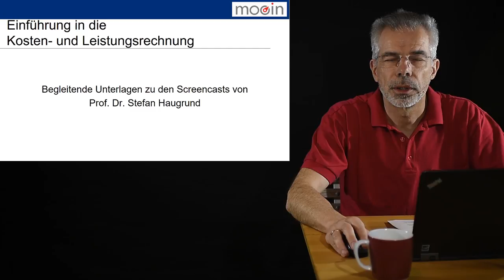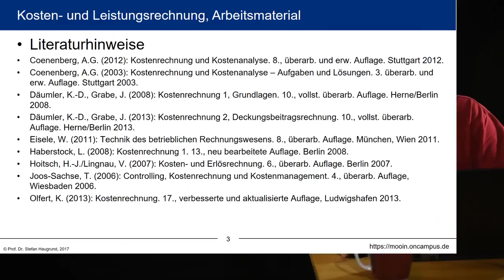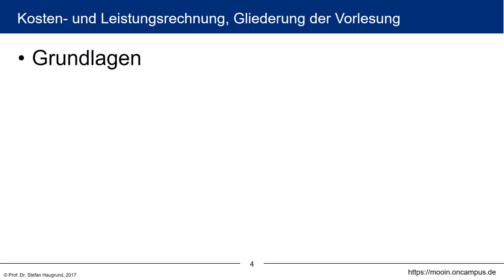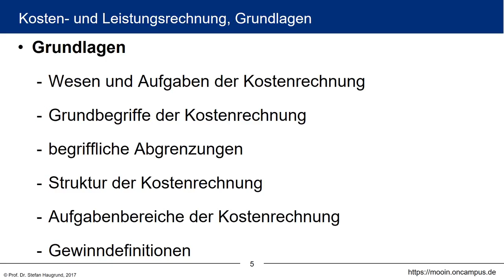Einführung in die Kosten- und Leistungsrechnung klrMOOC - 1.0 Einführung